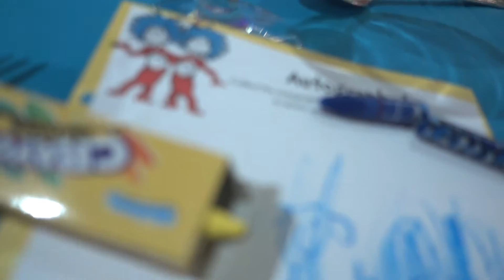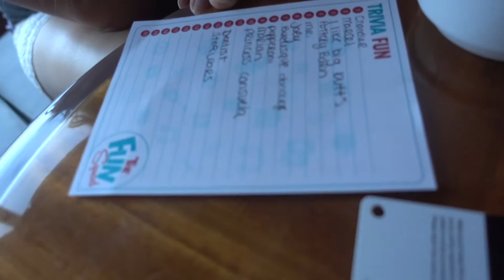Hurricane Cruise-day 4. How we ruined the magician's show!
This is day 4 of our hurricane delayed cruise on the Carnival Elation.  We started the day off with the Carnival Elation Green Eggs and Ham Dr Seuss and Friends Breakfast.  It was fun and delicious.  We played cards and  Trivia.  We saw an ice sculpture being carved and a magic show.  We were lucky to have the magician stop by our table at dinner.  Watch how we totally ruined his show!

Daddy - age 36 (Dan) - loves everything sports, watching and participating, from wake boarding and snow boarding to dirt biking. He likes hunting, traveling, flying, and having memorable experiences with his family.  His motto is "Work hard, play hard."